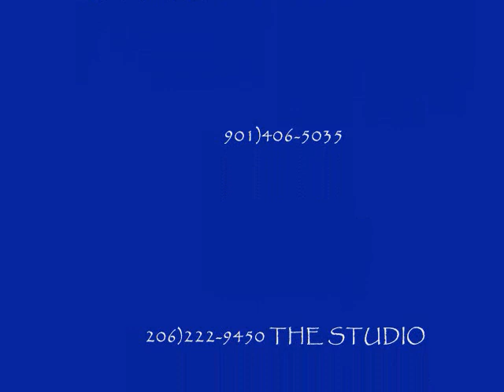CHEECH & CHONG CUSTOM GEAR.wmv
CUSTOM HANDPAINTED  SNEAKERS/TEES FOR   BLAKOUT VIRGO BASH GLOW IN THE DARK EDITION 2010 @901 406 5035 HOWARD